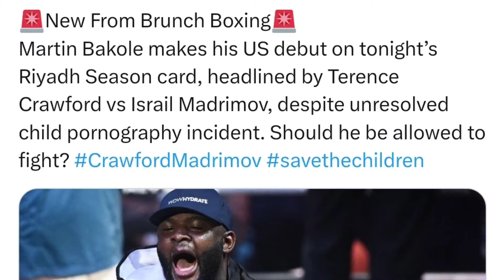(SHOCKING)❗️ MARTIN BAKOLE ALLOWED TO FIGHT DISPITE UNRESOLVED CHILD P************ INCIDENT 😳? 🚨🚩🚨🚩